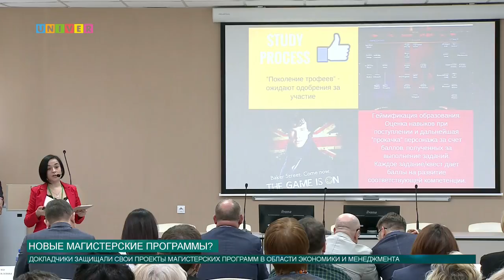Новые магистерские программы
В Институте управления экономики и финансов Казанского федерального университета состоялось защита проектов образовательных программ по направлению магистратуры в области экономики и менеджмента.